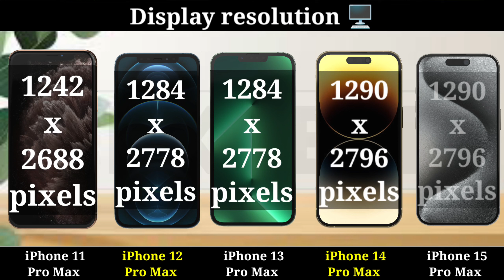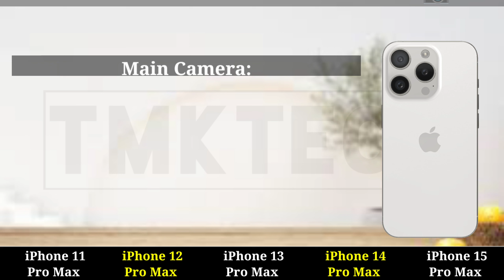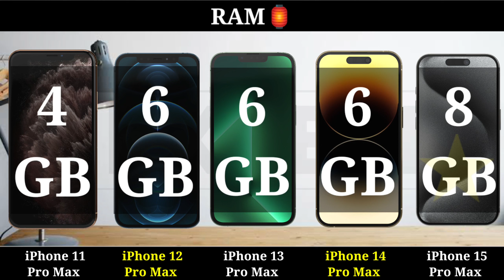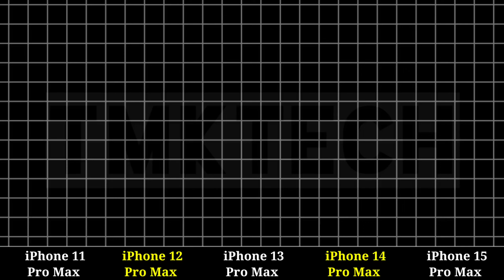iPhone 11 Pro Max vs 12 Pro Max vs 13 Pro Max vs 14 Pro Max vs 15 Pro Max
iPhone Evolution: 11 Pro Max to 15 Pro Max | TMKTECH

Welcome back to TMKTECH! 📱 In today's video, we're diving deep into the incredible journey of Apple's flagship iPhones, from the iPhone 11 Pro Max all the way to the latest iPhone 15 Pro Max. 🚀

Join us as we compare and contrast these amazing devices, exploring their design changes, camera improvements, performance upgrades, and all the exciting features that have been introduced over the years. 📸💥

🔍 Here's what you can expect:
📌 iPhone 11 Pro Max - A look back at the device that set the stage.
📌 iPhone 12 Pro Max - The beginning of the 5G era.
📌 iPhone 13 Pro Max - Enhanced photography and cinematic capabilities.
📌 iPhone 14 Pro Max - Revolutionary tech advancements.
📌 iPhone 15 Pro Max - What's in store for the future?

Our in-depth analysis will help you make an informed decision if you're considering upgrading or if you're just an Apple enthusiast. 🍏💡

TMKTECH is your one-stop destination for all things tech! 🌐🔥

Let's embark on this exciting journey through iPhone history together. 📺🔗